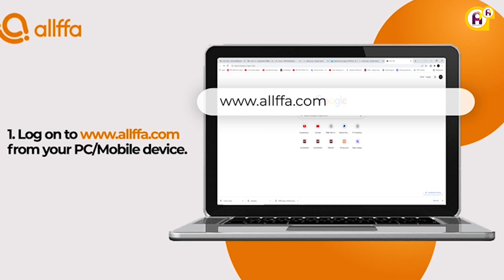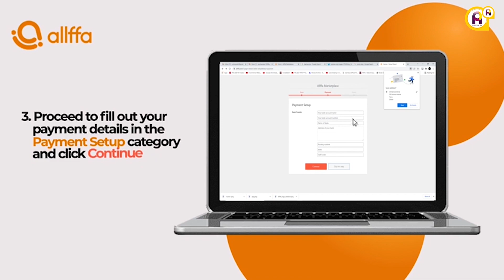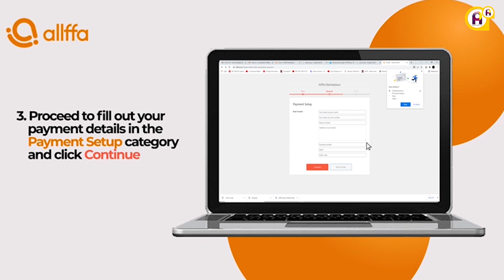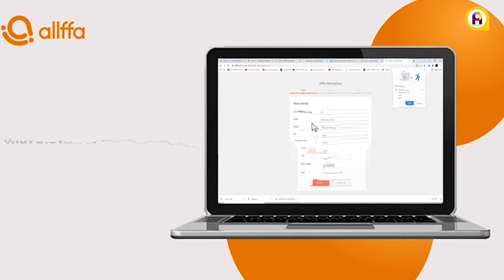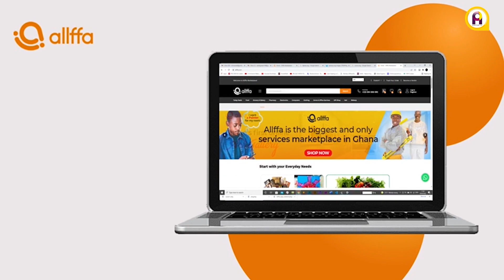Allffa, new marketplace for art, goods and services launched in Ghana